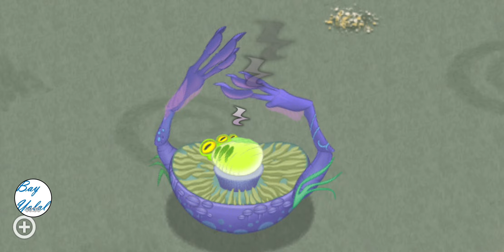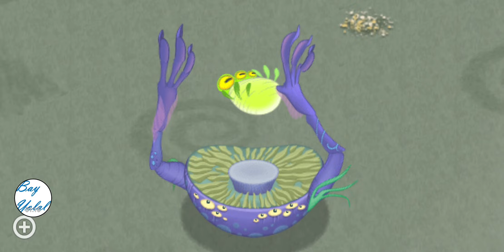Squot sleeping animation (Faerie island) My Singing Monsters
What was the mistake of that baby in the middle?? I think this monster has to be remade. Save babies :(